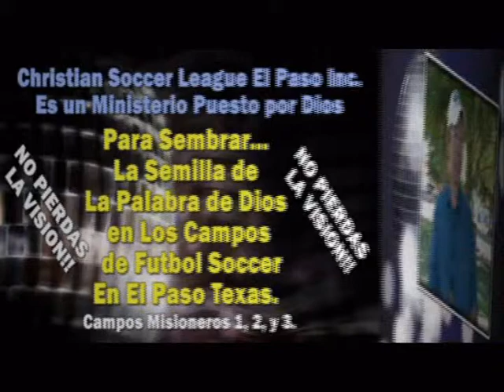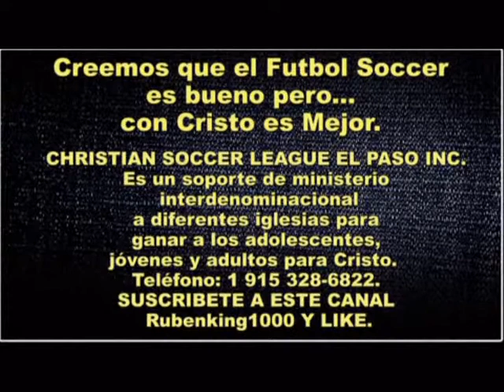DIOS ES LA ESPERANZA Sermón - Testimonio Breve - Sermon Cristiano - Predicación Juvenil. Rivera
DIOS ES LA ESPERANZA Sermón - Testimonio Breve - Sermon Cristiano - Predicación Juvenil. Antonio Rivera